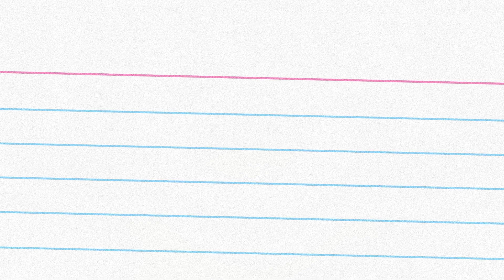IHSAA Commissioner's Corner with Bob Lovell - 10/17/23